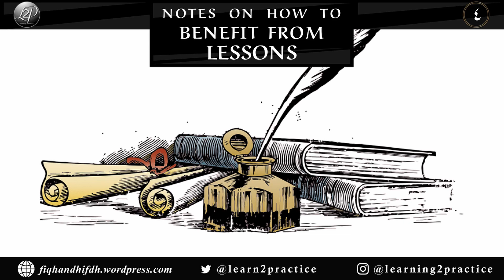What to do after lesson | Notes on How to Benefit from Lessons | Part 4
Some Brief Notes on How to Benefit from Lessons | Part 4

- Towards the end of the Lesson
- After the lesson
- Revision

Notes: the recording has some parts from the lesson missing for a number of reasons. From them, to make it shorter for the listener, much of what was left out were just examples and student input (which wasn't clear on the recording)